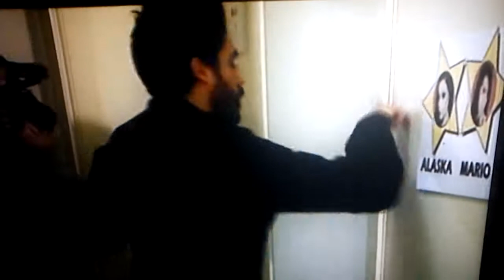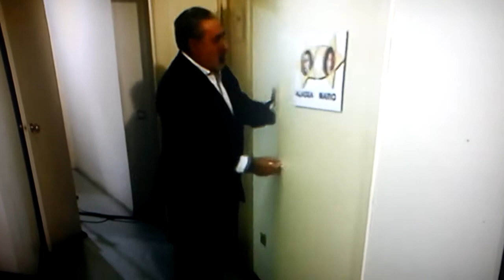Alaska y Mario feliz a�o neox